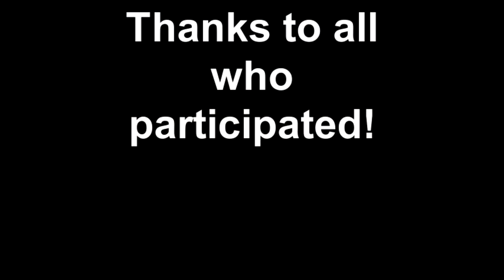Kalmar Nyckel at Bio 2011 reception June 27, 2011